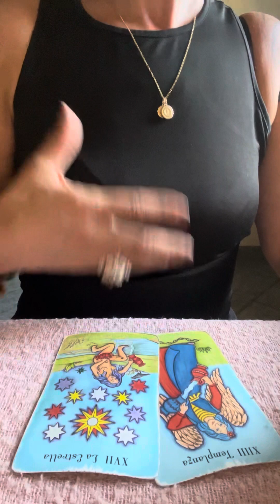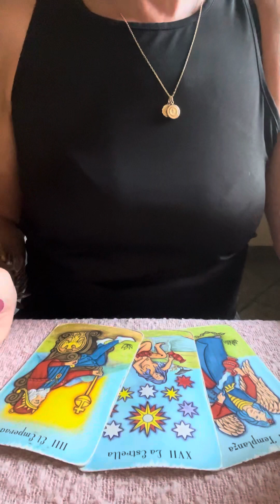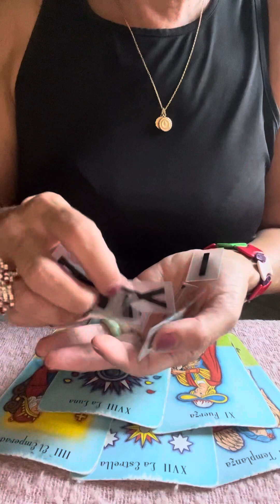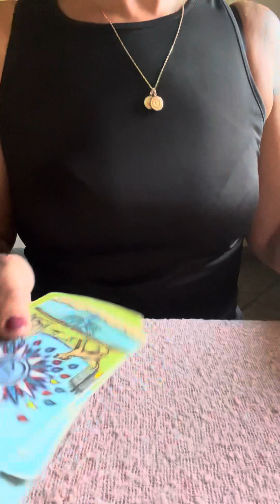💕LEO SEMANA DEL 6.11.-13.11.2023🥳TE PIDEN AYUDA😱Tarot Horoscopo Leo🌸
Basica: 4 Preguntas+Oraculo   500 Pesos MXN
Medium: 1Hora+Preguntas   1.000 Pesos MXN
Premium: 2Horas+Preguntas  1.500 Pesos MXN
Exclusiva Terapeutica:  2Horas 2.000 Pesos MXN

Donativos / Spenden
Aleyna